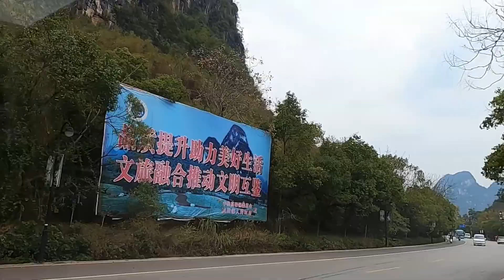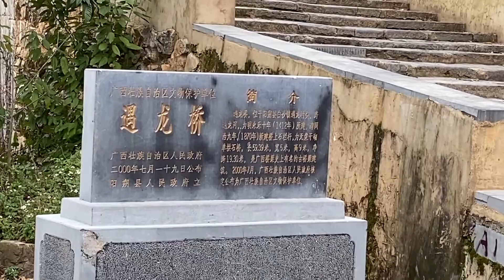骑着我的电单车，沿着阳朔遇龙河，看山看水，这是一种美好的体验